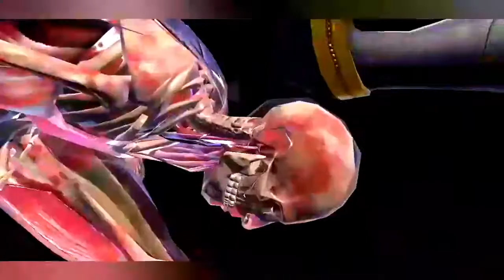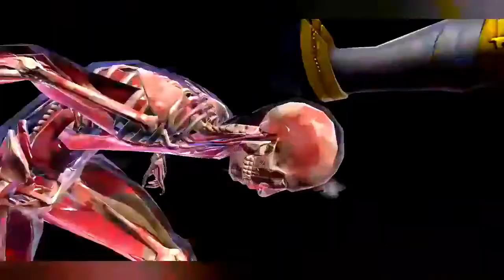Mortal Kombat X. Elder CHALLENGE Boss Treacherous Tanya Game Play! 2020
About Tanya
Tanya is a slender, gloomy woman from Edenia. Originally introduced as an ostensible innocent, she was quickly revealed to be corrupted by evil, a worshiper of Shinnok and an ally to the Brotherhood of Shadow. After Shinnok's defeat, she later served Shao Kahn, the Deadly Alliance, and Onaga. Tanya seems to view herself as a survivor more than anything else, justifying her choices as being the "right decisions". She is one of the few henchwomen from the Mortal Kombat series, and prides herself on her superior knowledge of magic and diplomacy. Because of her frequent betrayal of the Edenian cause, she has earned the rivalry and bitter hatred of Jade.